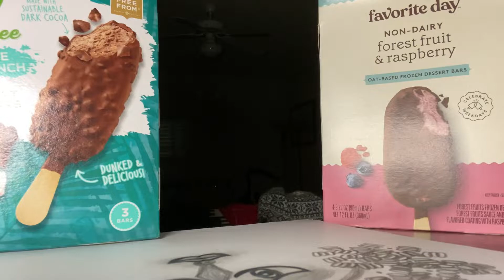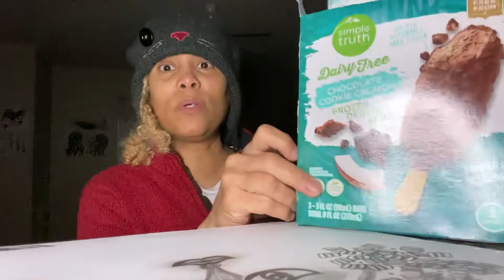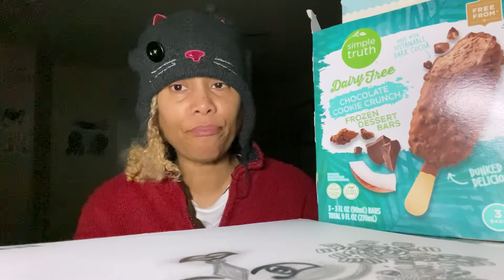Yummy Dairy Free Chocolate 🍫 and Fruit Cream Bars! YumBang! Thank God aka OrganicBFF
I Love to Play! Live that Organic Lifestyle full of Music 🎶 Dance 💃 and Art 🖼 and Remember THANK GOD! 🙏🏼🤍💯🥰🕊